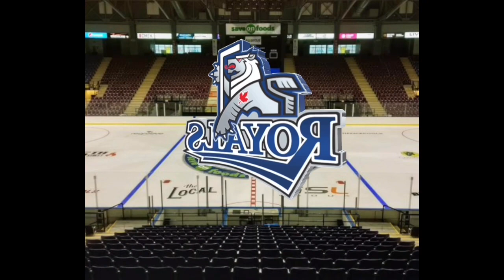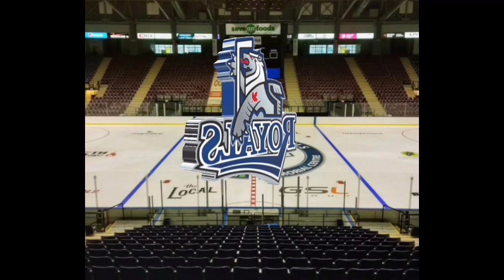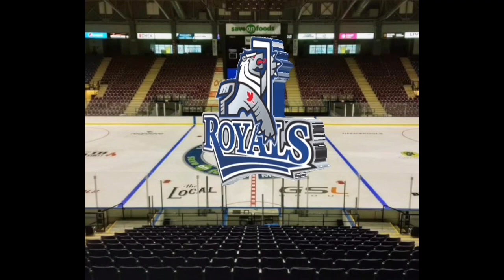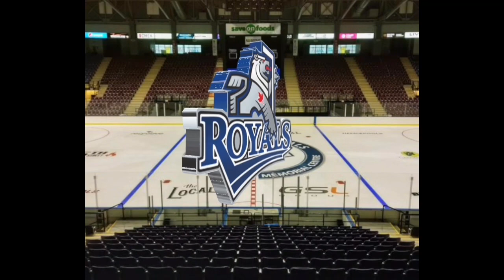Victoria Royals 2022/23 Warmup Mix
This is the warmup mix used by the Victoria Royals of the Western Hockey League in the 2022-23 Season!

Songs in order:
Made in France - Dj Snake - 0:00 -  1:00
Lady of Namek - Tory Lanez - 1:00 - 3:50
Going Bad - Meek Mill & Drake - 3:50 - 6:30
Memories - David Guetta ft Kid Cudi 6:30 - 9:55
Motley Crew - Post Malone 9:55 - 12:30
Goodbye - Imbanek and Goodboys 12:30 - 15:00